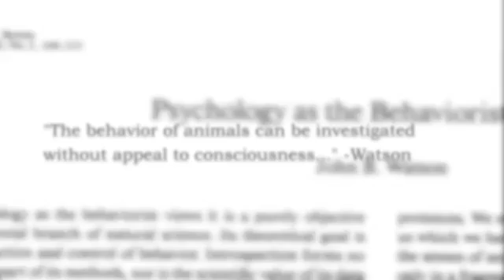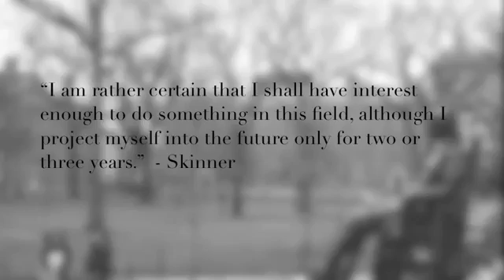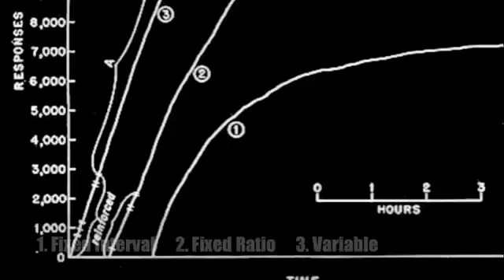BF Skinner's Operant Conditioning Chamber Saieed Hasnoo